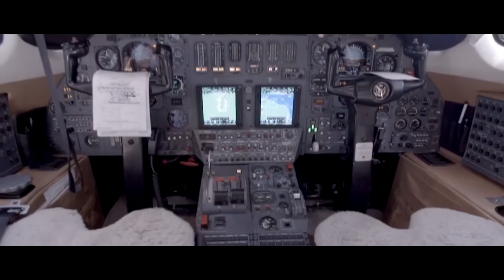Private jet charter Washington, D.C. to New York, NY (2021)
Monarch Air Group is the private jet provider of choice for top corporate executives, government officials and jetsetters around the globe. For your next private jet charter from Washington, D.C. (IAD, DCA, ADW, W32) to New York (TEB, HPN, FRG, JFK, LGA) allow us to select the ideal aircraft for your needs and budget and treat you to the VIP luxury experience you deserve.